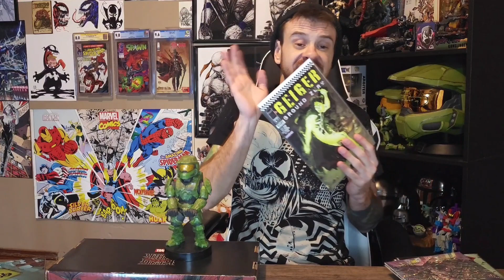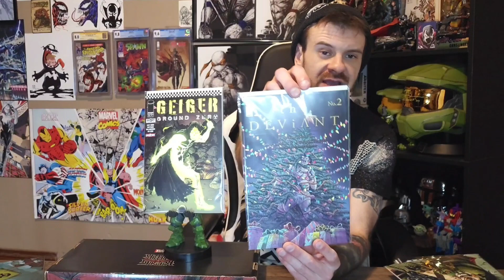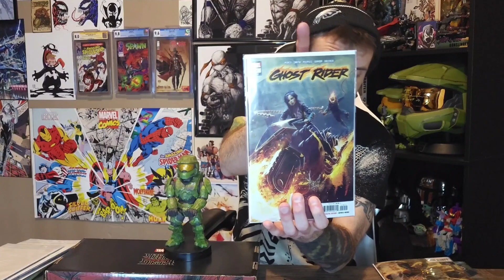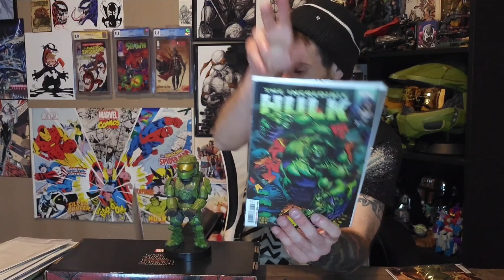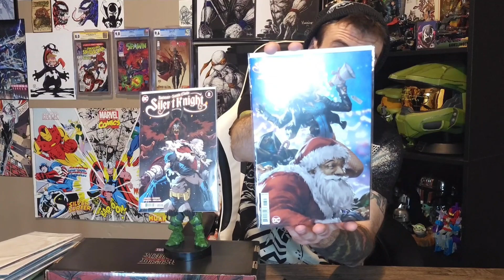HAPPY NEW YEAR'S MONDAY MAIL HAUL. FINAL COMIC BOOK PICKUPS FROM 2023!!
Today, I feature my last comic book haul from 2023.

A few ways to support CollectingwithDerrz

2) Leave a comment on this video
3) Watch the video many times

Feel free to use my WhatNot code to save $15 on your first purchase when you use the link to download.

collectingwithderrz

Follow Comic Capsule on Instagram below!!!

1. Full Encapsulation: Comics benefit from comprehensive coverage, offering the protection of high-end solutions at a toploader-friendly price.
2. Flip-Top Convenience: Effortless Access via a lip-hinged design, securely snapping back into place.
3. Anti-UV Hard Shell: Protective anti-UV resins safeguard your comics with a transparent design front and back with reinforced corners and rounded edges.
4. Stackable and Secure: Innovative back panel design prevents slipping and fits in a short box.
5. Dedicated Label Area: Catalog collection with self-adhesive labels (not provided)
6. Display-Ready: Optional wall-mountable self-centering back hanger to showcase your comics.